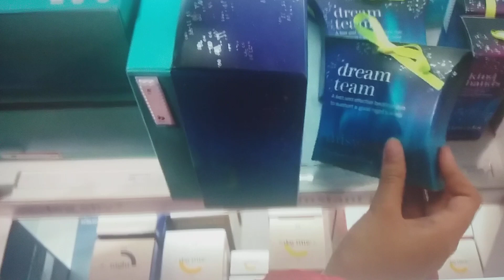This works at boots! a great find!*